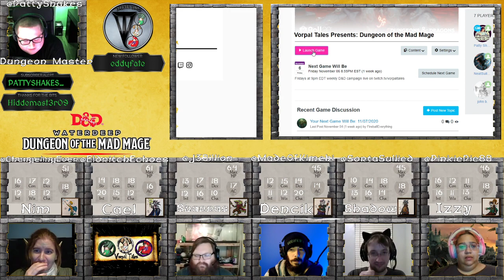D&D 5e - Waterdeep: Dungeon of the Mad Mage - Session 6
Join DM Patty (@PattyShakes_), along with players Sarah (@ChangelingEver), Shawn (@SpacelordPJs), Tyler (@EldrichEchoes), Tiffany (@PinkiePie88), Devin (@SortaSullied) and Duane (@MadeOfKimchi) as they descend into Undermountain via the Yawning Portal in search of fame, fortune, and undoubtedly Halaster Blackcloak himself.

Our virtual tabletop is Pro subscription level